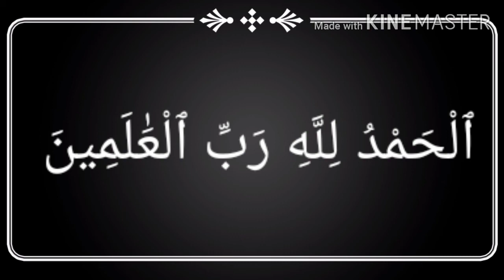June 25, 2021